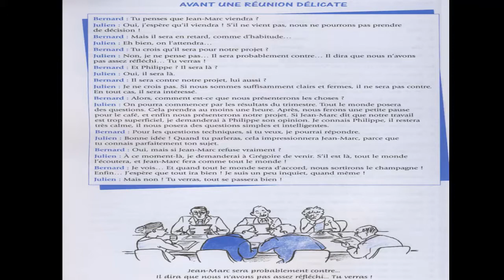Dialogue in french 49